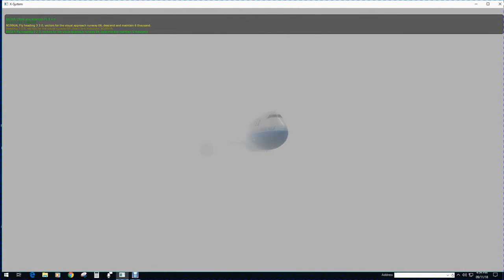DOWNERS DVD 79...UNITED AIRLINES READY FOR TAKE OFF